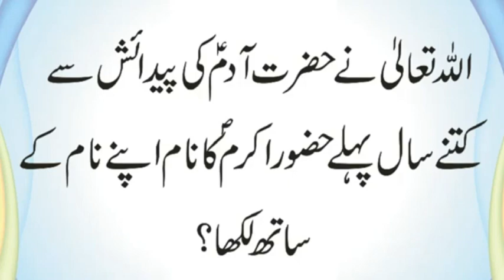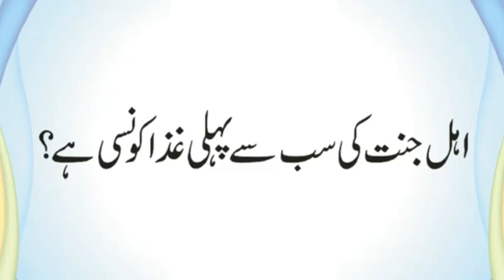Hazoor SAW ka Zameen Aur Asman Par Kia Naam Hai | Ahle Jannat Ki Pehli Ghiza Konsi hai| Urdu & Hindi